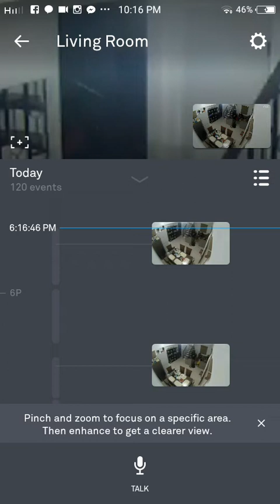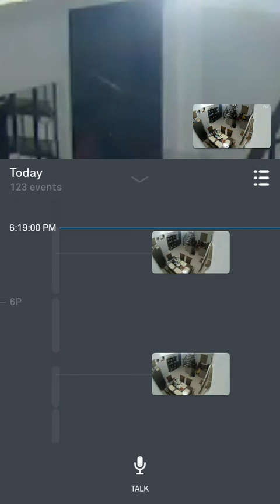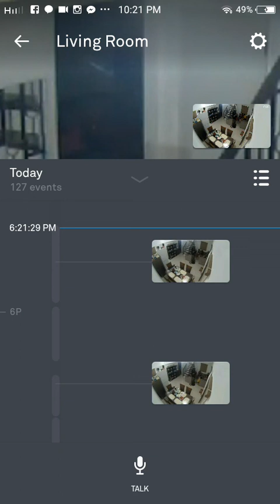Ghost Caught in CCTV?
Real or not. You judge for yourself.